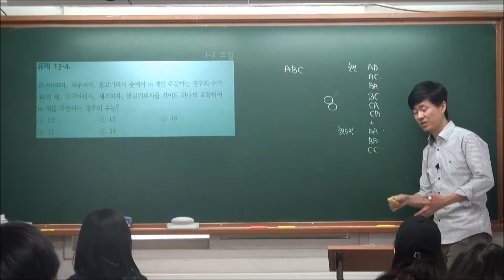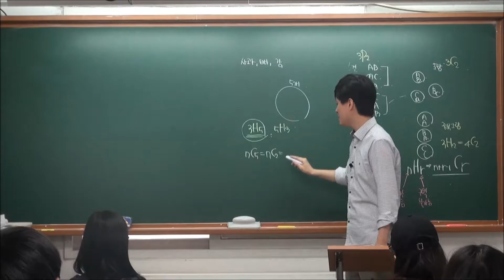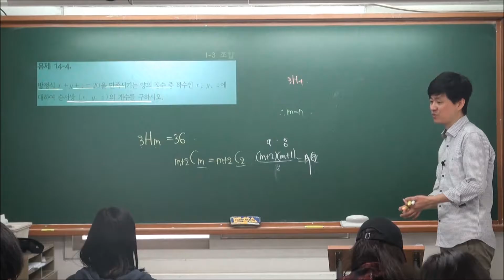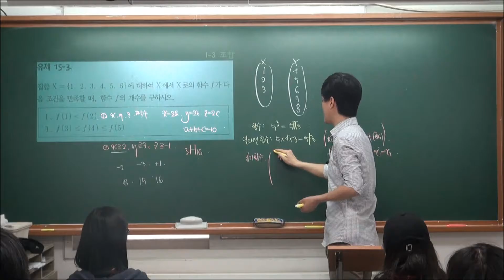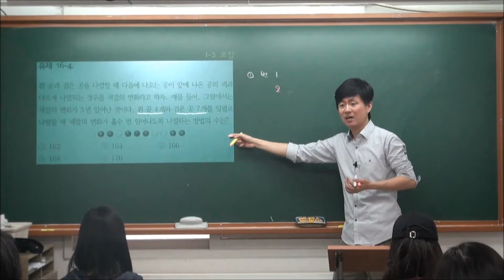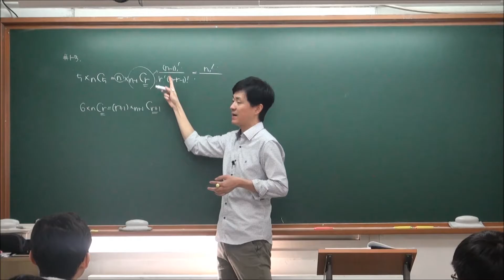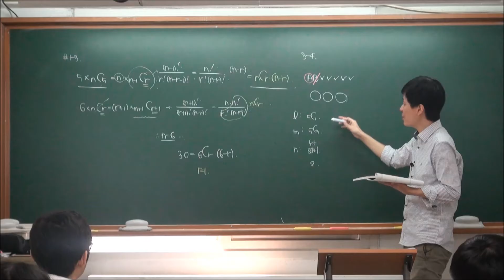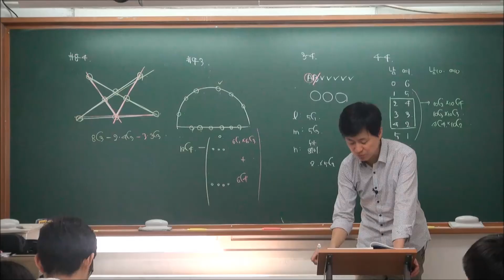1-3 조합 (2) 유제4 13유형~끝